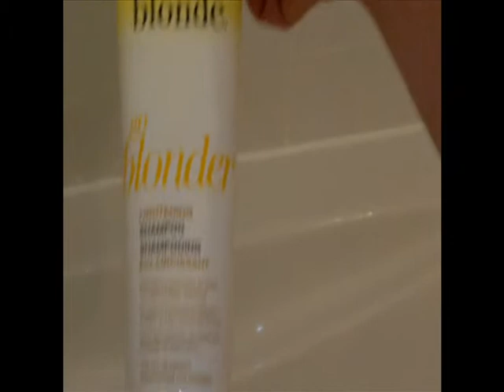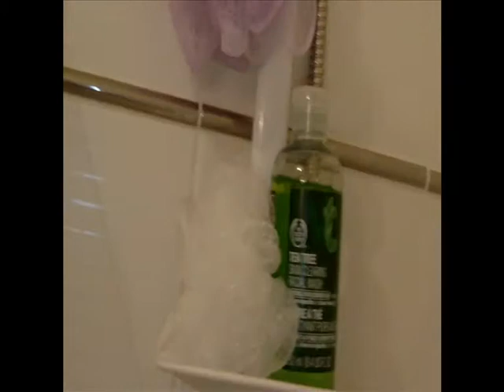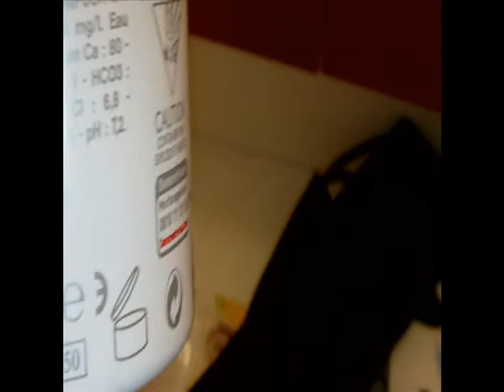TAG : dans ma salle de bain